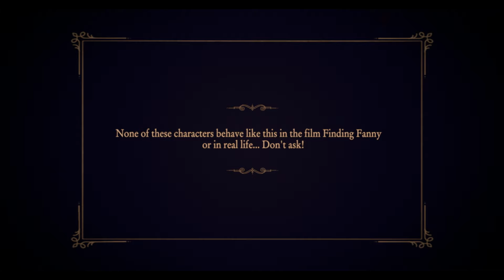Fanny Re Video - Finding Fanny|Deepika Padukone, Arjun Kapoor|Mukhtiyar Ali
Fanny Re! Freak out on the brand new video from Finding Fanny, and dance like crazy with Deepika Padukone, Arjun Kapoor, Dimple Kapadia, Pankaj Kapur and Naseeruddin Shah. This song is sure to be on your lips the next time you go searching for someone!

Finding Fanny releases on 12th September, 2014.

Song Name - Fanny Re
Movie - Finding Fanny
Singer & Lyrics - Mukhtiyar Ali
Mixed & Mastered by - Eric Pillai
Music Composer - Mathias Duplessy
Director - Homi Adajania
Studio - Fox Star Studios
Producer - Dinesh Vijan